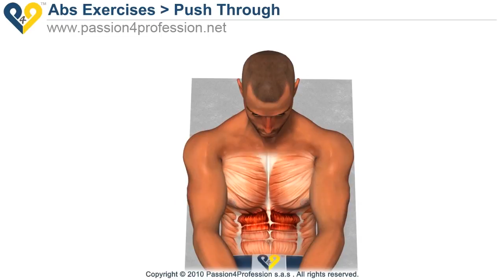Get abs exercise, six pack - push through abs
A very simple exercise for training abdominal muscles. The exercise requires no equipment and developes the upper area of abdominal muscles. Anyone can perform this exercise: from novice (beginners) to professional sportsmen.

Stay in shape! Join Us!

p4p_en howto "muscle exercises" "Push Through" "abdominal exercises" "abs workout" "abs exercises" "abs training" "upper abs" "fitness training" "six pack abs exercises" "flat abs exercises" "best abs exercises" "muscle training" training "exercise routines" exercises "home fitness" "home exercise" "at home" "weight loss" "fat loss" toning "core training" "core exercise" wellness fitness gym "wii fit" iphone passion4profession health body muscles id_15